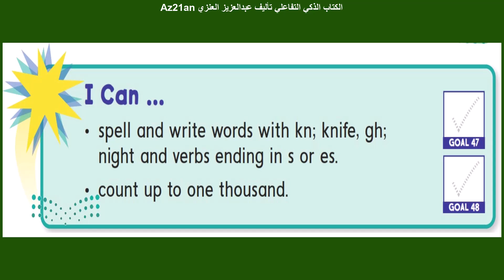الكتاب الذكي التفاعلي الصف الأول الابتدائي المنهج الجديد في السعودية 1444-2022